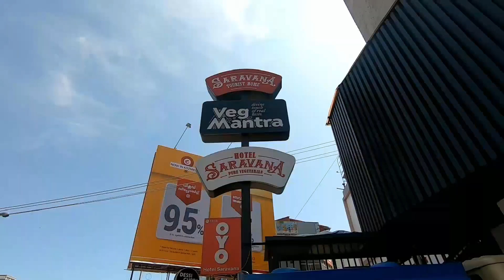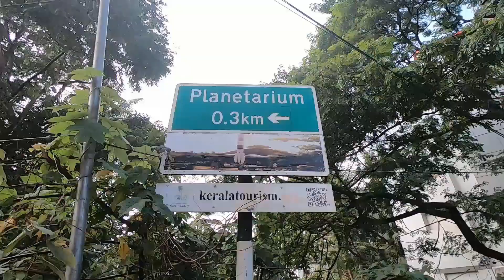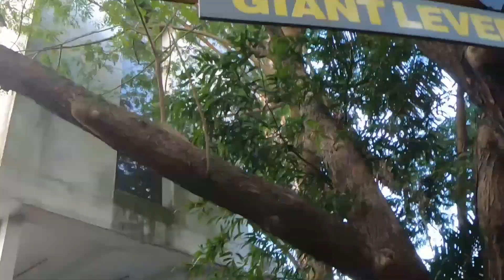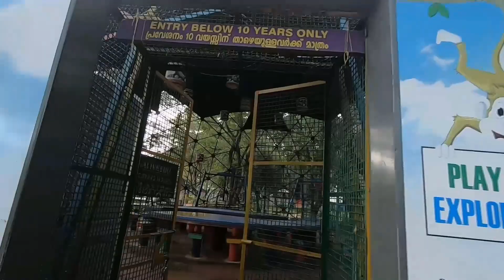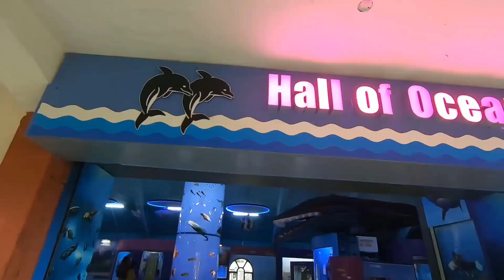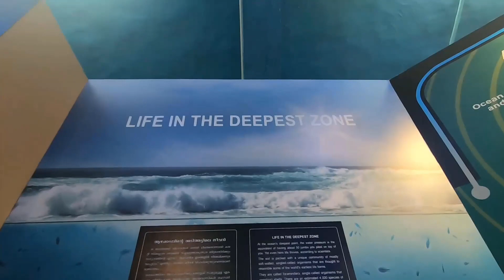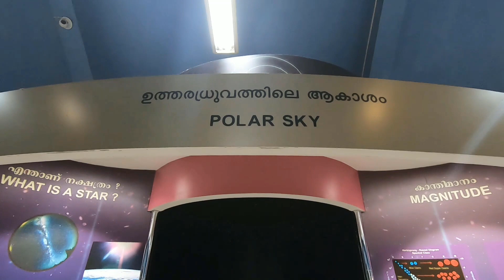Science Centre for kids for fun and learning.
A vlog made from Regional science centre Kozhikode.